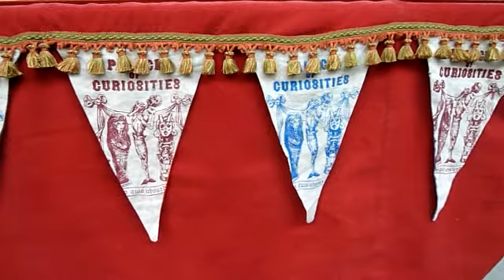Morecambe Festival of Steampunk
Steampunk Festival in Morecambe, 'A Splendid Day Out' held in and around the old Victorian Station, now known as The Platform.
There are only two things you have to do ...
Be Nice ! and Be Splendid !
Thanks to Rob Bracewell
& Steven O'Brien for the Incidental Music